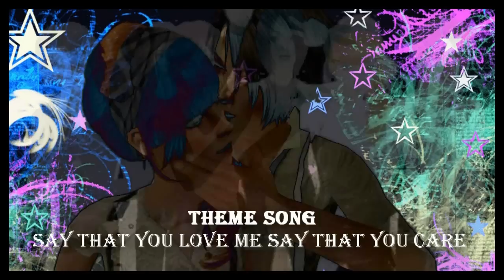Something New In Me -Sims 2-Episode 9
Finally got .avi files to work on Vegas.
Sorry for any grammar mistakes (I wasn't in the mood to fix anything)
Well this isn't my favorite episode because of the quality of the actually video (hopefully some HD went through)
Thanks for waiting on me Itazura Na Kiss Fans.
Thank u old and new Subscribers for sticking with me this long.